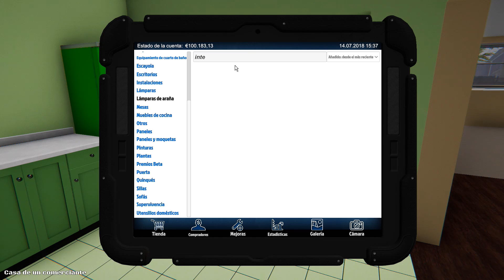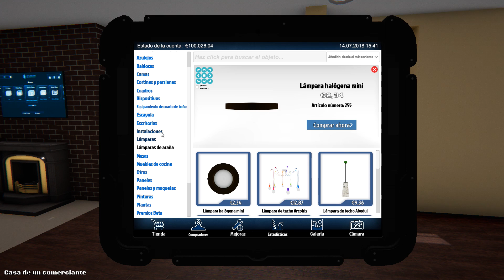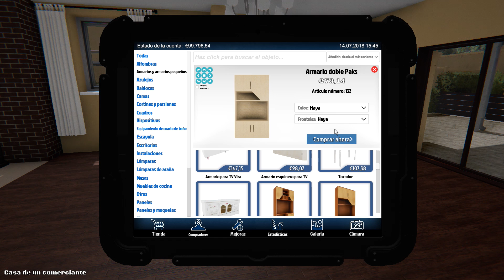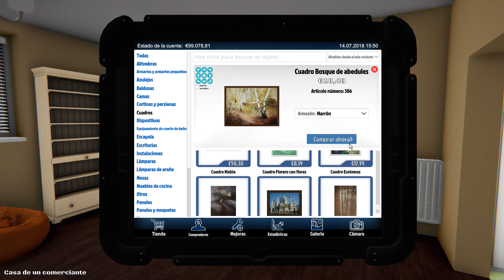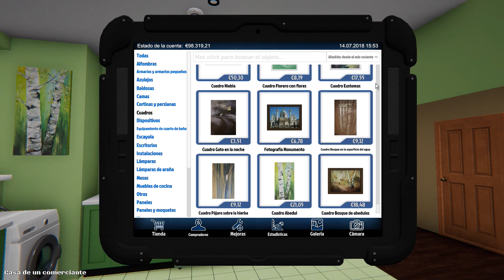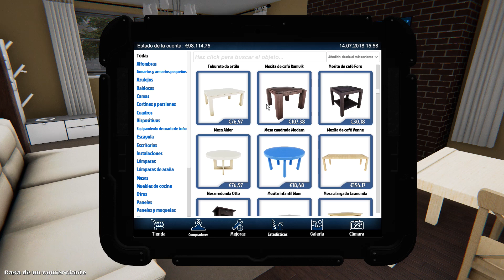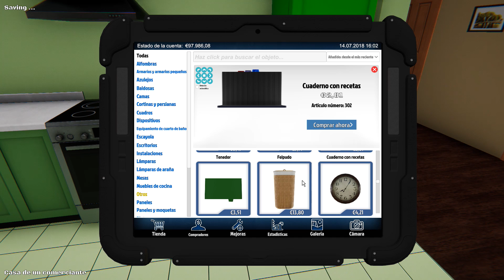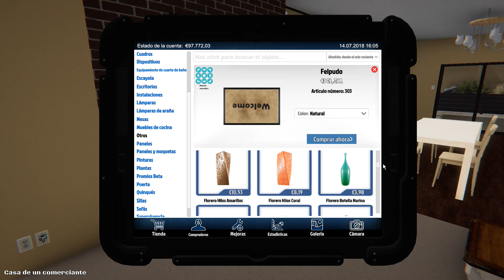ME QUIERO QUEDAR ESTA CASA | HOUSE FLIPPER | CRYSTALSIMS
Nuevo vídeo de House Flipper! Hoy hacemos los últimos retoques y todo queda increíble! Tanto, que me quiero quedar esta casa! Aunque al final acabo vendiéndola por muuucho dinerito.. ^^ Si te gusta el vídeo likéame, comparte y déjame un comentario! =D